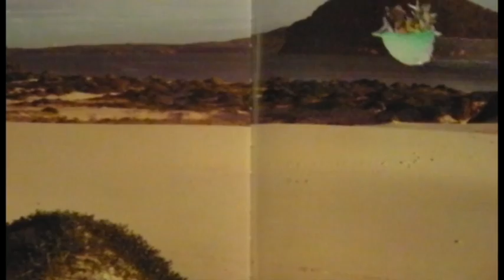Pussycat by Golonka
'Pussycat' is the second single from the album Travellers' Song. Wild and beautiful music. Enjoy!